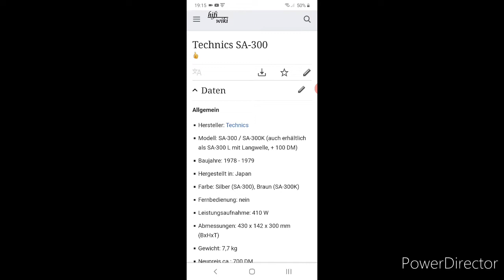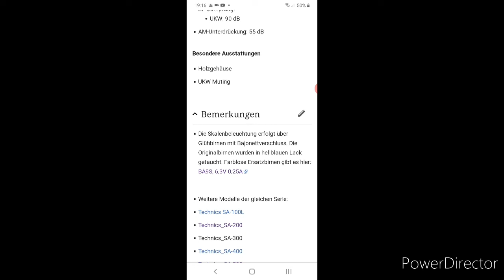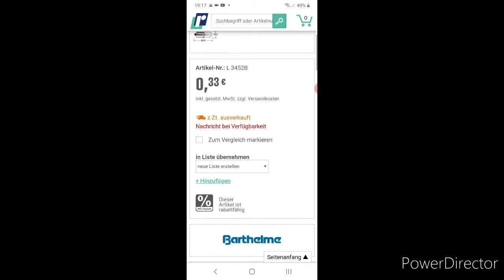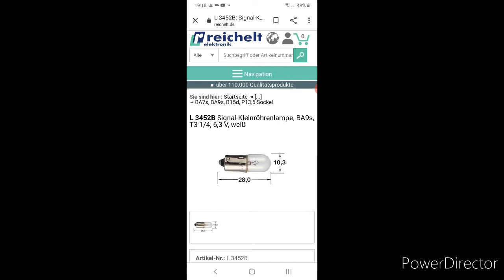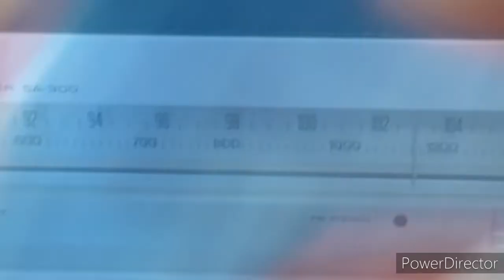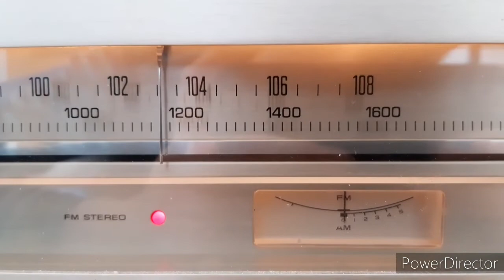Technics SA300 - Austausch der Scalenbeleuchtung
230V sind Lebensgefährlich!

Gilt auch für Technics SA200,SA400,SA500